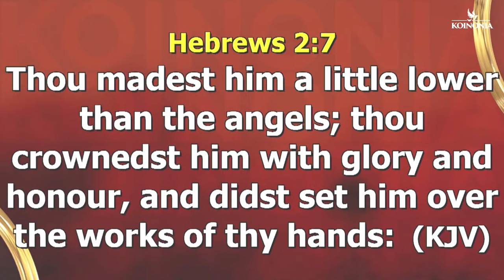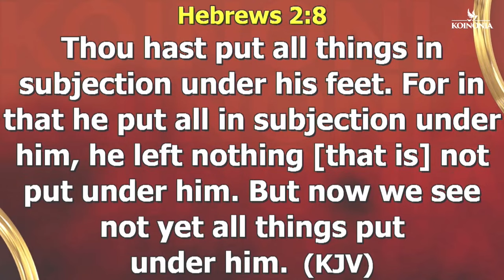YOU CAN BE IMMUNED FROM SICKNESS AND UNCLEAN SPIRITS WITH THESE TWO KEYS - Apostle Joshua Selman